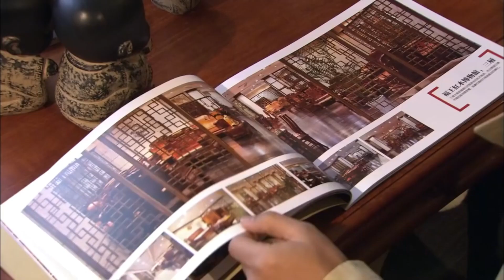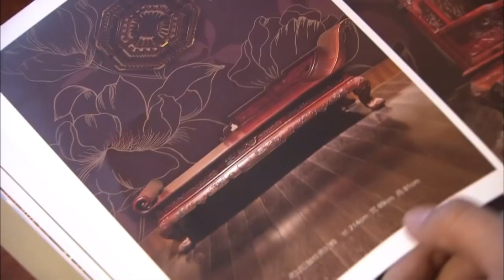MUTLISUB《阔少的心尖宠》17：纨绔阔少意外邂逅贫穷女，一眼恋上并展开猛烈追求，追爱路上彼此试探设计层层套路，终赢得真心情定终身，开启甜蜜爱恋（《繁花》郑恺、《都挺好》李念）❤️华语甜剧社